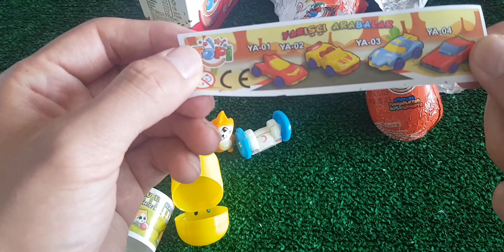ASMR RAINBOW DESSERTS FROZEN NIK-L- NIP COLOR ICE CREAM 무지개 디저트 얼린 닉 클립 아이스크림 먹방 CANDY MUKBANG